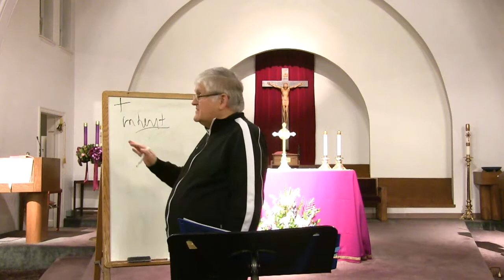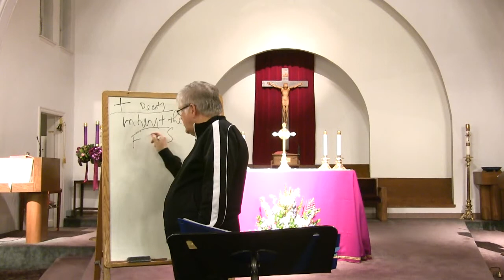Bible Study: Upside Down Living - Part 4 by Fr. Bill Halbing